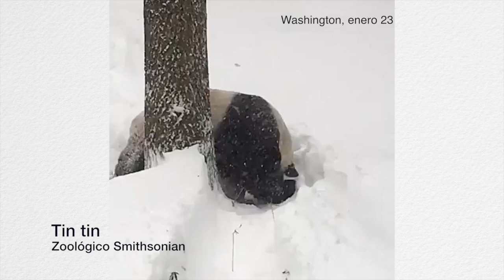o.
El panda gigante Tian Tian se despertó con la sorpresa de la cantidad de nieve que ha caído en la capital del pas y se mostró muy contento. Los pandas gigantes tienen gruesas pieles que los mantienen calientes y son muy apropiadas para las montañas nevadas de China... y para días como hoy.